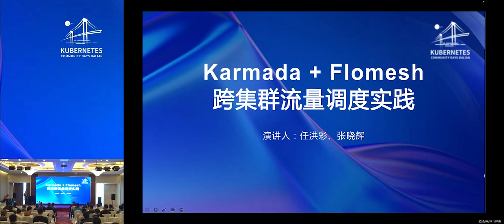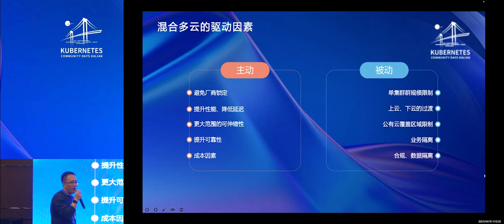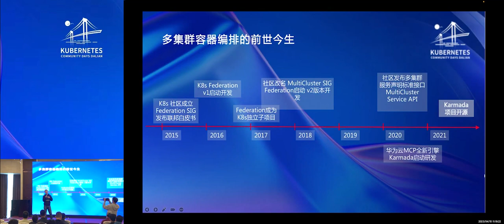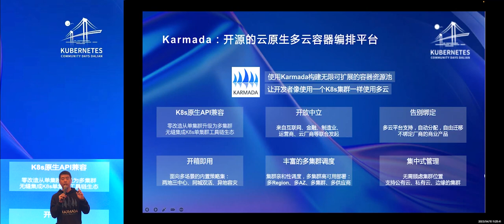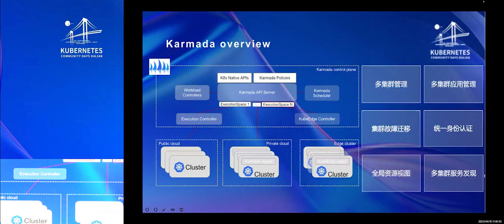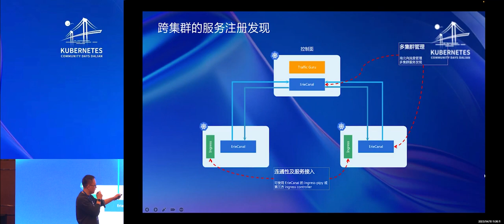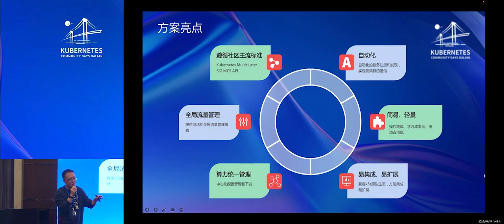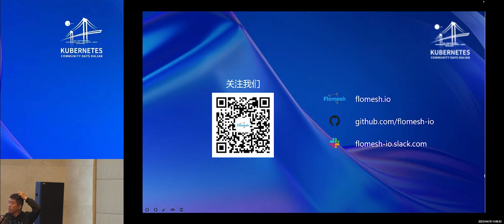Karmada + ErieCanal Multi-Cluster Scheduling by Ren Hongcai and Zhang Xiaohui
Session 4 in the multi-cluster track from KCD Dalian 2023.